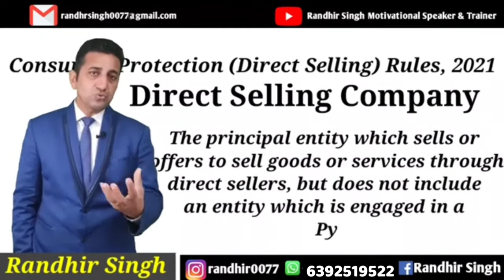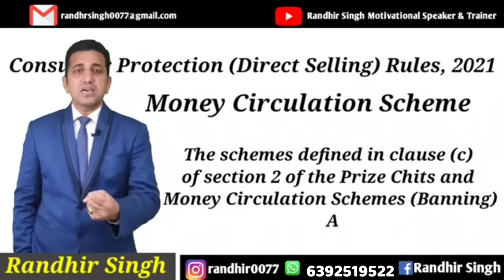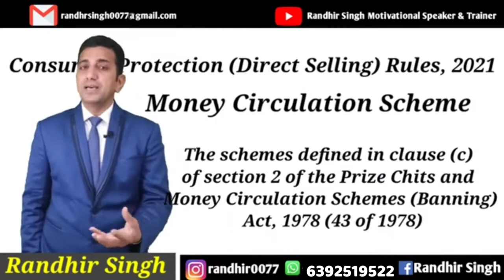Direct Selling Rule Dec 2021। Direct Selling Guidelines।डायरेक्ट सेलिंग के नए नियमों की पूरी जानकारी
Direct Selling Rule Dec 2021। Direct Selling Guidelines।
डायरेक्ट सेलिंग के नए नियमों की पूरी जानकारी ।
MLM Latest news.
MLM latest rule.
direct selling rajpatra rule.
direct Selling 28 Dec rajpatra 2021.
consumer protection rule 2021.
direct selling guildelines.
network marketing guildelines 28 Dec 2021.
network marketing draft rule 2021.
Direct selling companies banned from promotion pyramid schemes direct selling pyramid .
MLM latest rule.
MLM rule 2021.

how to initiate program.
Wellzen Banda Program.

wellzen celebration program in Banda.
wellzen celebration program
wellzen global training program
wellzen global training program in Banda.
training program by nitin swami.
wellzen education system.
wellzen education system in Banda.
wellzen program.

W. I. T Program
W. I. T Program by nitin swami

Wellzen best product

Wellzen product list
Wellzen new product
Wellzen Global Marketing Pvt ltd

Wellzen product list
Wellzen new product